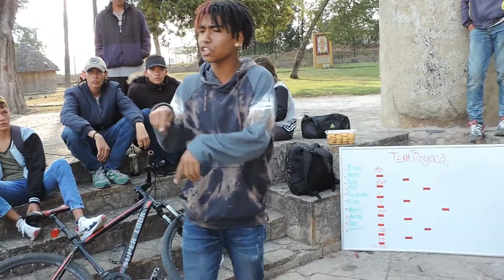KLUM VS MATEO S // TEAM BOYACÁ // 8 DE MARZO